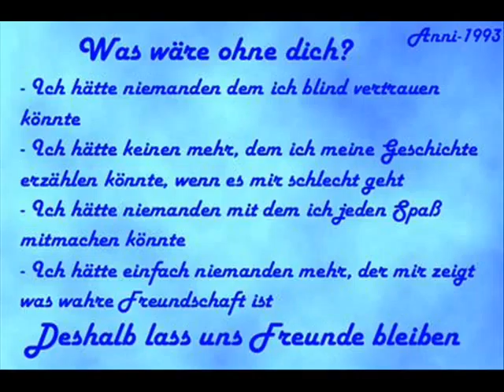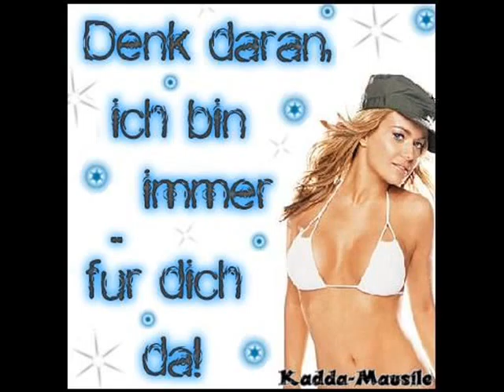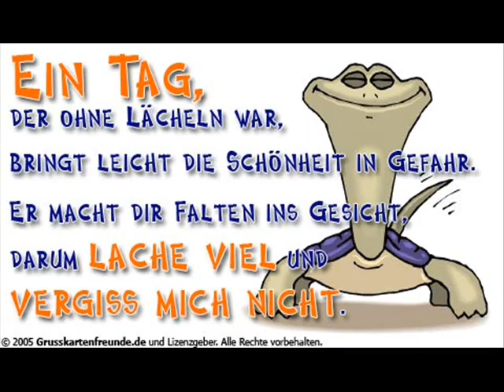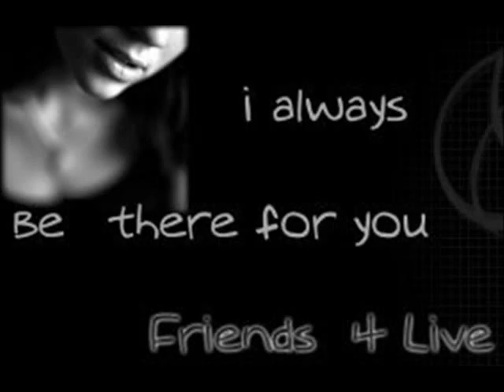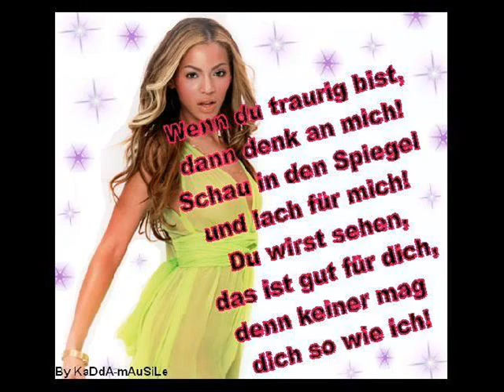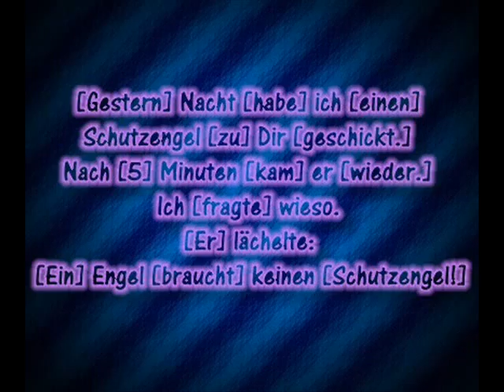Friendz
Hier mal n kleines video für meine freunde ;)

have fun ;)